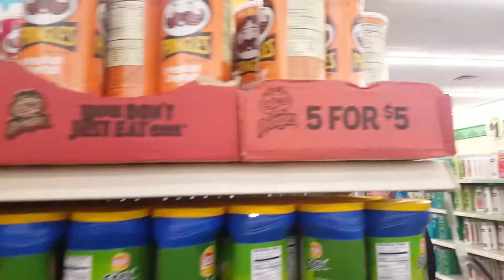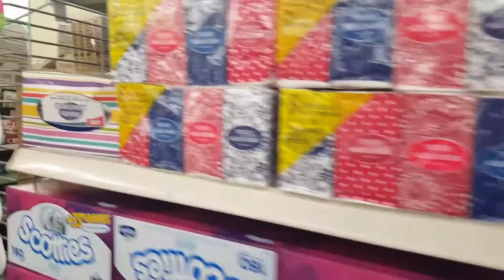Compras no Dollar Tree